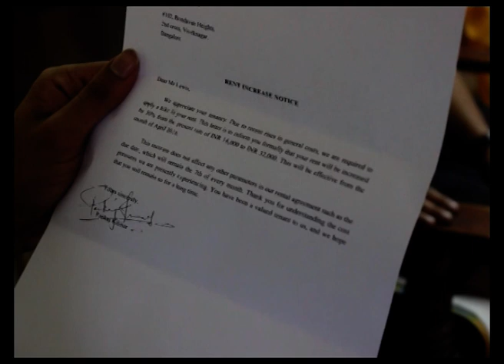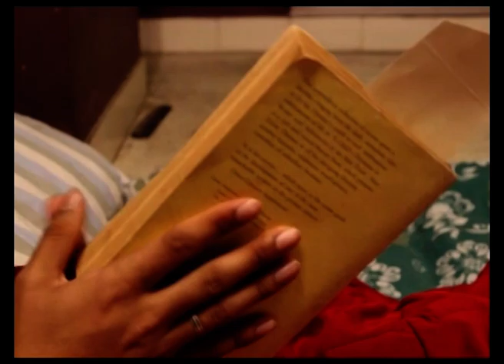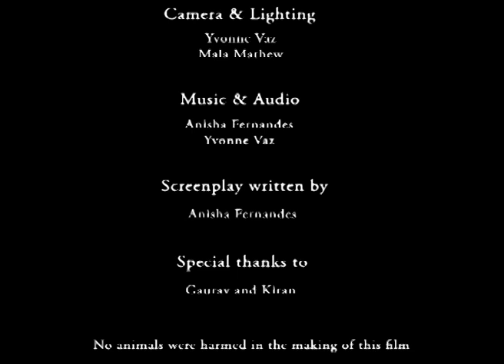Secondhand (2016 Student Film)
This is a short film we made as our final semester submission for our MA in English & Communication course at Christ University, Bangalore. Please excuse our amateur acting and lip syncing. We made this film while also juggling our other coursework and dissertation, but it was probably the most fun project I have ever worked on. Hope you enjoy it too!

A big huge thank you to Midhun Madhav, Sohail Guledgudd, and Kalyani Nandakumar for helping Mala Mathew, Yvonne Vaz and I make this possible despite busy schedules. A special thank you to our li'l friend Wayne for gracing us with his presence and being a most cooperative actor on set.